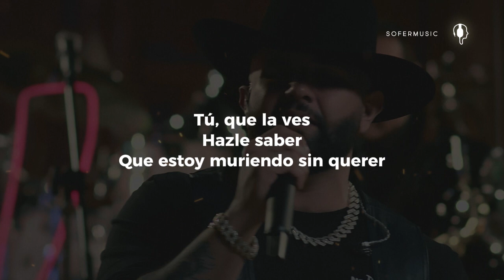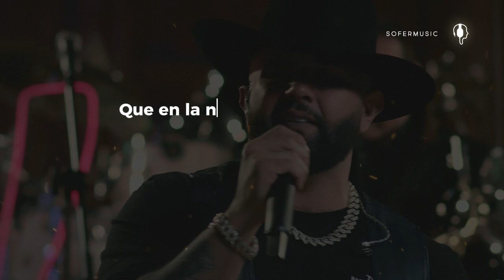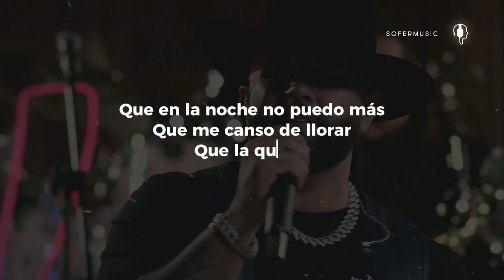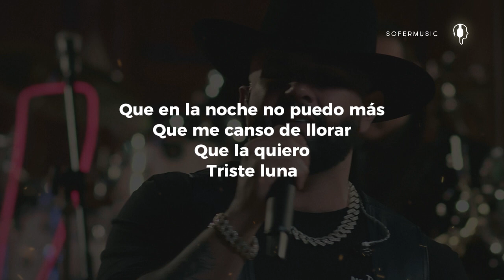Triste Luna - Carin Leon Ft Los Apson (LETRA)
Triste luna
Tú, que la ves
Hazle saber
Mi gran cariño y mi pena
Hazle saber
Que estoy muriendo sin querer
Le puedes tú decir
Y es la verdad
Que la quiero
Triste luna
Hazle saber
Que la espero volver
Lleno de ansiedad
Que en la noche no puedo más
Que me canso de llorar
Que la quiero
Triste luna
Que la quiero
Triste luna
Que la quiero
Triste luna
Hazle saber
Lleno de ansiedad
Que no me canso de llorar
Que la quiero
Triste luna
Triste luna
Triste luna
Los Apson